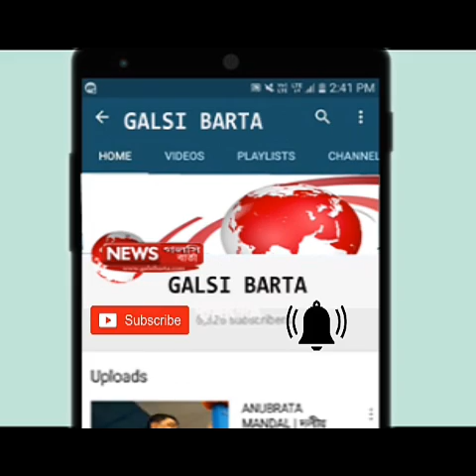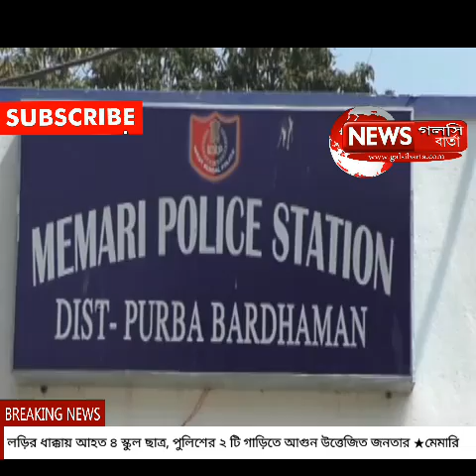উত্তেজিত জনতা পুলিশের গাড়ির কি হাল করলো দেখুন - GALSI BARTA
ধানের তুষ বোঝাই লরীকে পুলিশের তাড়া। দ্রুত গতিতে পালাতে গিয়ে স্কুলগামী ছাত্রদের চাপা দিল লরী। আশংকাজনক অবস্থায় ৪ জন ছাত্রকে বর্ধমানের সুপার স্পেশালিটি হাসপাতালে ভর্তি করা হয়েছে। ঘটনা ঘটেছে মেমারী র রাধাকান্তপুর হাইস্কুলের কাছে। এই ঘটনায় উত্তেজিত জনতা ও স্কুল ছাত্রদের রাস্তা অবরোধ। অবরোধ তুলতে গেলে দুটি পুলিশের গাড়িতে আগুন। ব্যাপক উত্তেজনা। ঘটনাস্থলে বিশাল পুলিশ বাহিনী।